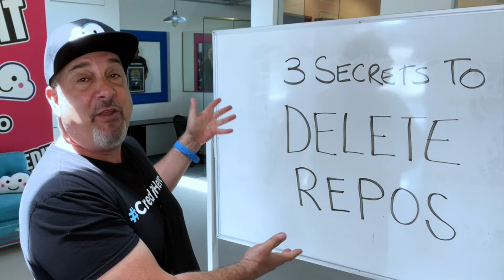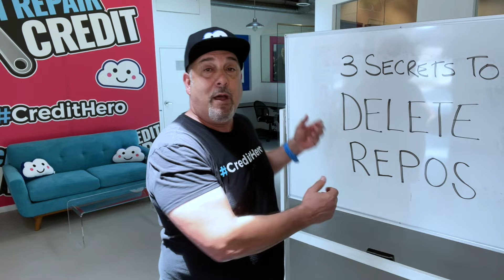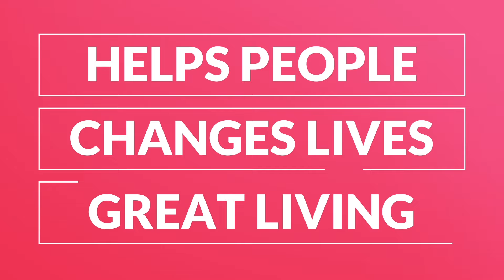TOP 3 Proven Strategies to Remove a Car Repossession From a Credit Report!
Having issues with your auto loan and losing a car is a difficult experience indeed.

What's worse is, this doesn't just leave you without a car. It also negatively impacts your credit for years to come, which makes it even harder to qualify for another car, or a loan or credit card, or a mortgage.

Lenders may be able to start the repossession process after just the very first missed payment, and if you've ever tried to help a client that had a repo on their credit report, you probably found out that getting repos is quite challenging (compared to almost any other type of item on a credit report) because of the little nuances that lie within the contract of the auto loans.

But the good news is, you are not powerless. You are a Credit Hero. You have options.

There are three expert tactics that can really help you to permanently remove repos, and I will break them down for you in this episode.

So stick around!

Key Takeaways for This Week:

00:00 Was your client’s car repossessed by the lender?
00:54 What exactly is a repossession?
03:01 Factual dispute tactic
07:22 Credit sales discrepancy
10:14 “How the heck was I late paying after you took the car” strategy
12:34 Targeting other types of repos